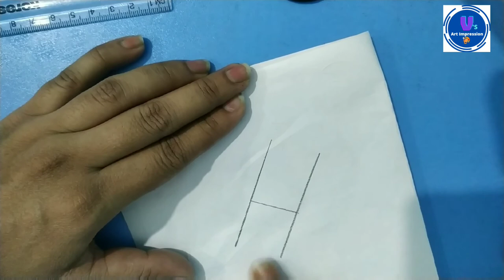Radha krishan madhubani painting Part 1 / How to draw face in madhubani painting / Mithila art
Hello viewers,
I am glad that you came across my channel.Today I share easy Radha krishan bharni style Madhubani  painting ..my next art I will share after Two days.if you enjoy this video please like and comment your views.  If you are new to my channel and want to see new types of DIYprojects, art and crafts please

 Required material :

1.Sheet 200GSM , Size-A3 or Handmade sheets
2.Jel pen or CD marker in black color
3.pencil, Eresar

🥰About Madhubani painting🥰

Madhubani painting or mithila art is the most popular and beautiful folk art form Bihar and Nepal. It is very famous in all over world.
Madhubani art has five distinctive styles: Bharni, Kachni, Tantrik, Godna and Kohbar. In the 1960s Bharni, Kachni and Tantrik styles were mainly done by uppar cast women in India and Nepal. Their themes were mainly religious and they depicted Gods and Goddesses paintings.

This painting is done with a variety of tools,  brushes, nib-pens, and matchsticks and using natural dyes and colors .

The paintings were done on  plastered mud walls and floors of huts, but now they are also done on cloth, handmade paper and canvas.

For my latest updates please click on given

 for painting images of this video available on my Facebook page..click on the given Facebook link

दर्शको,
 आज मैं आपके लिए नयी और आसान तरीके से Radha krishan madhubani painting का वीडियो लेकर आयी हु. अगर आपको वीडियो  पसंद आये तो कृपया मेरे इस वीडियो को Like करे और अपना सुझाव Comment Box में जरुर बताये ,मेरे नए वीडियो के लिए Subscribe कर  🔔 button जरूर दबाये
                                                                                धन्यवाद 🙏🙏🙏 💕

Radha krishan madhubani painting Part 2
click👇 below

   For My other  tutorial Video please click given link
Day 15( Required Material for madhubani painting)

Day 14(Kohbar style madhubani painting full tutorial)